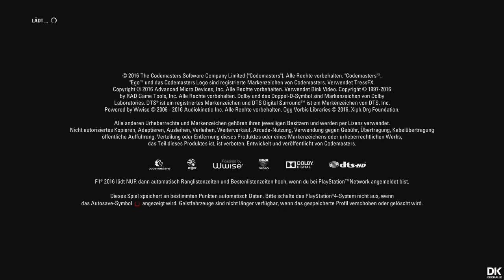F1 2016 PS4 Version | Angezockt mit Kalle! [Gameplay German Deutsch]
ANGEZOCKT - F1 2016 PS4 Version - Kurzer Blick ins Spiel + Fazit - Gameplay mit Kalle